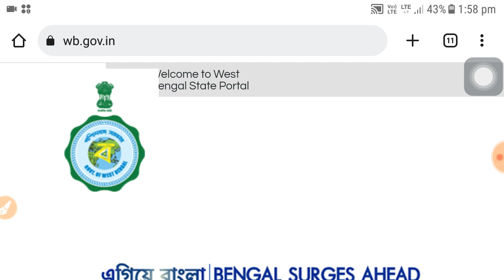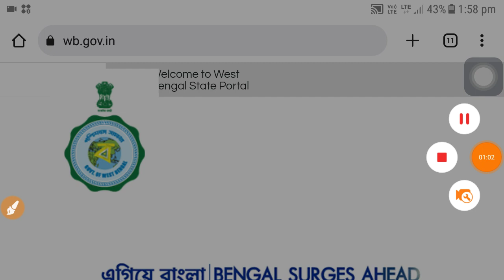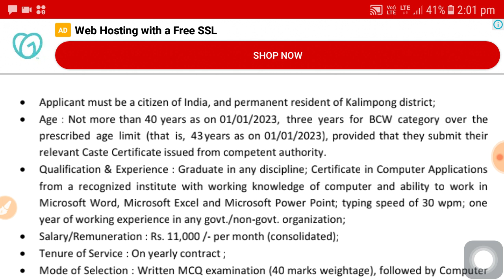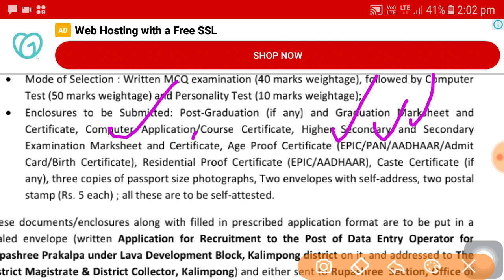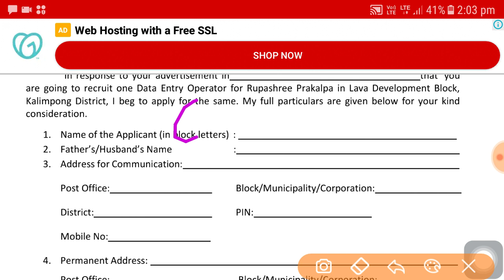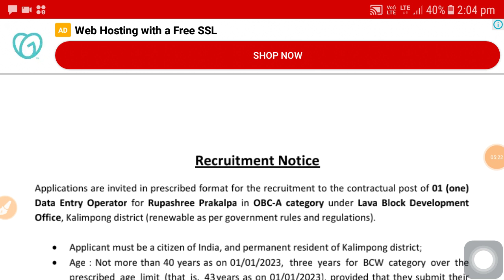প্রতিটি পঞ্চায়েতে কর্মী নিয়োগ । Wb DEO post job vacancy 2023 | Sarkari job 2023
প্রতিটি পঞ্চায়েতে কর্মী নিয়োগ । Wb DEO post job vacancy 2023 | Sarkari job 2023 Wb govt job, Job news, Sarkari job, Govt job, New Govt job news, West Bengal